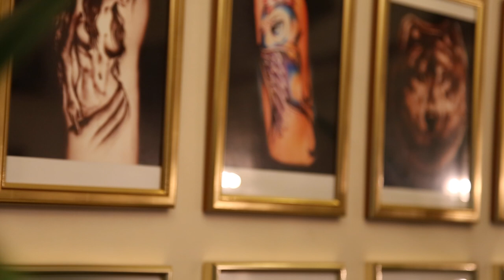Euro Trip Bantik Boy (Tattoo Show) (Austria,Korneuburg)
Здесь я путешествую по странам и показываю все интересное вам. В этом выпуске мы в Австрии! Делаем тутуировку, пьем пиво и вискарь!